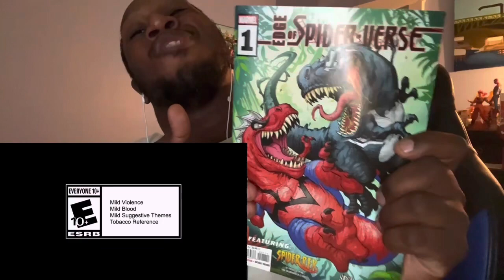THE BROTHERS ARE BACK!!🐉Double Dragon Gaiden: Rise Of The Dragons Announcement Trailer Reaction!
It’s been confirmed, that Double Dragon has RETURN!! A New Game from Modus Games & Secret Base, a new Side-Scrolling Beat-Up up to 4 players? And a new mechanics…LET’S GO!!🔥🔥🔥